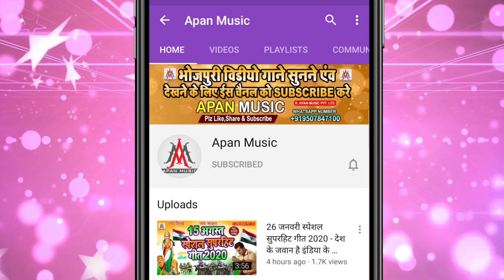ठंडी में गर्मी देगा ये सॉन्ग | Thandi Me Hitar Lagwadi | Pintu Dhanraj | Thandi Special Song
►Song : Thandi Me Hitar Lagwadi
►Singer : Pintu Dhanraj
►Lyrics : Shailendra Yadav
►Recording : Apan Music Digital Recording Studio
►Video Director :
►Company/ Label :- Apan Music Pvt Ltd
►Copyright : Apan_Music